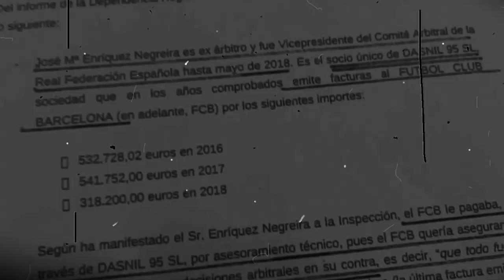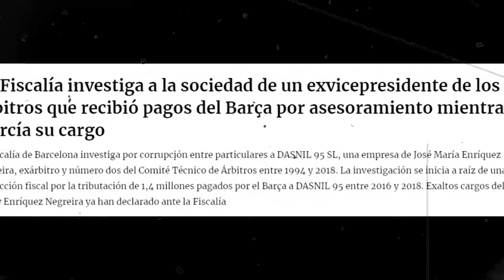EL CASO NEGREIRA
Parodia de la parodia que se vive cada día en el fútbol Español.
España es diferente, tranquilo mi niño que aquí no pasa naa...